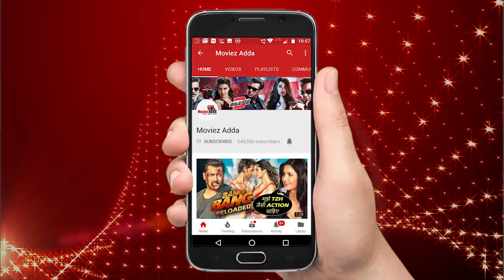Tera Ghata सॉन्ग की Actress को मिले फोटोशूट के 25 लाख